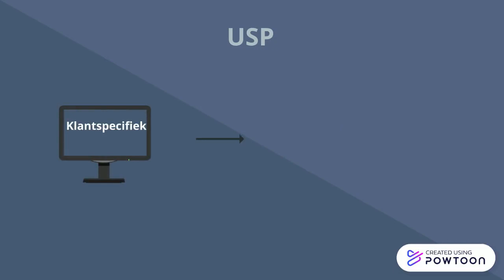FILM BS 1